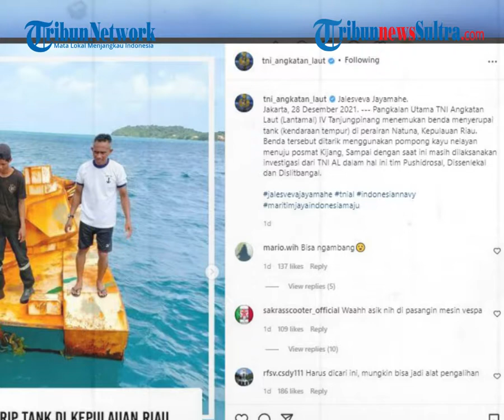VIRAL TNI AL Temukan Benda Menyerupai Tank Kendaraan Tempur di Perairan Natuna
TRIBUN-TIMUR.COM - TNI Angkatan Laut dikabarkan menemukan benda menyerupai tank (kendaraan tempur) di perairan Natuna, Kepulauan Riau.

Penulis: Nur Fajriani R | Editor: Sukmawati Ibrahim

zulkifli dk
Sumber: Instagram @tni_angkatan_laut @kabarnegeriku.28